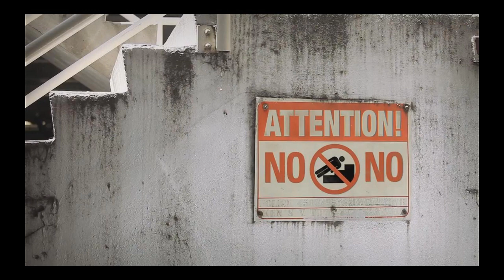Jean-Jacques Perrey - The Little Ships (going to the store Video Edit)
As heard in the "going to the store" video.  Just because it had to be done...